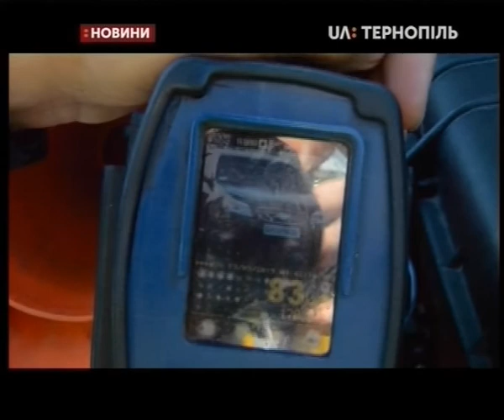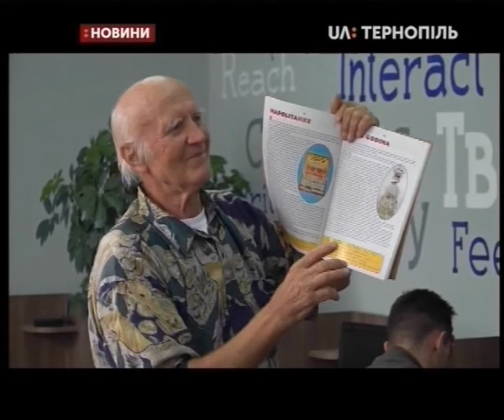23.09.2019. Новини. 20:30